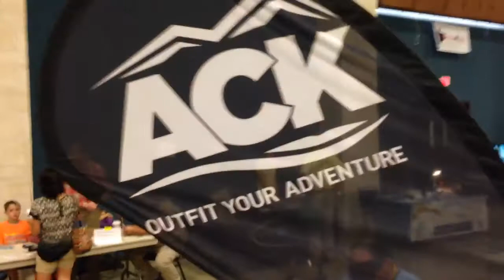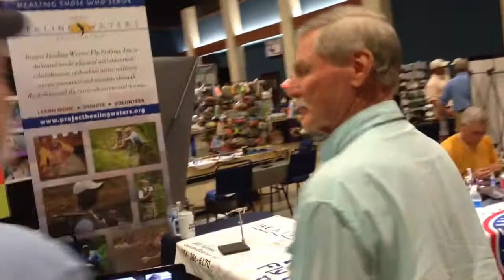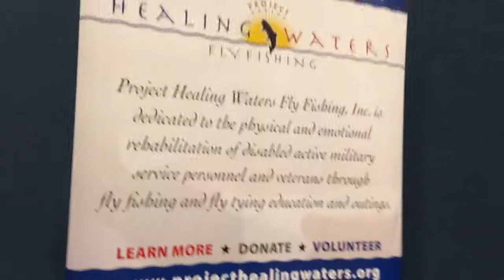FIRST Texas Fly Fishing EXPO New Braunfels Convention Center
Uploaded live via Youtube Capture. flyfishing EXPO New Braunfels, Texas. Saturday afternoon walkthrough at the New Braunfels Convention Center. Information about fly fishing in Texas. Many things have chanced since this video, and that makes it a true VINTAGE Fly Fishing Video!